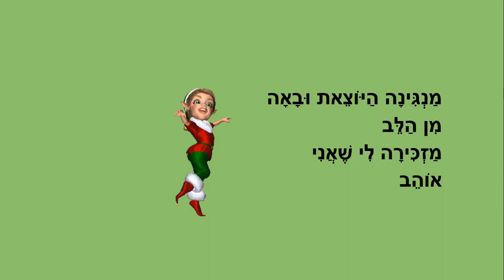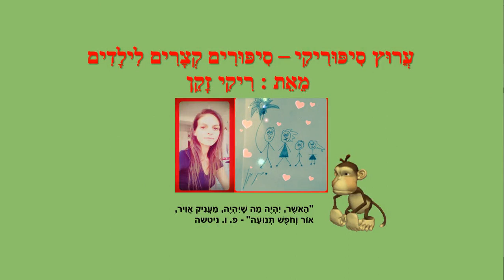מנגינה לי - סיפור ילדים קצר - כתבה: ריקי זקן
מנגינה לי
סיפור ילדים